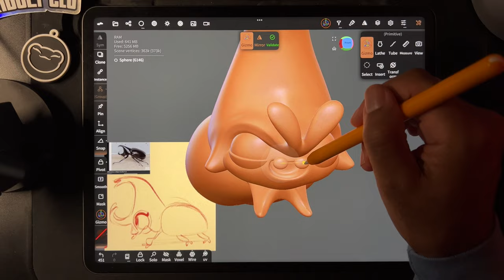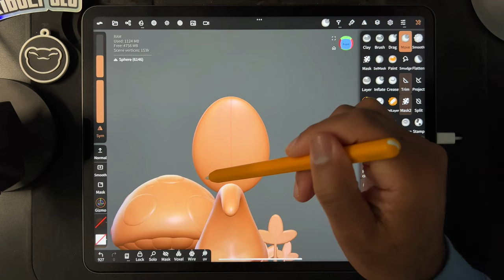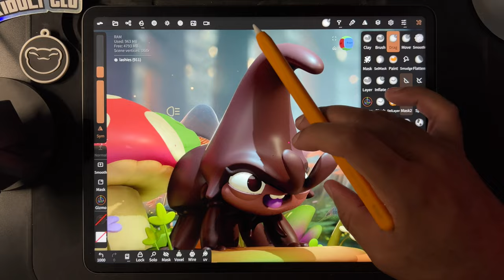From 2D Sketch to 3D Sculpt | Artists Process Video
Welcome to my thought process designing this cute little Rhinoceros Beetle! Shout out to @AussieMacroPhotos
I found the original reference from a general google search, but I always like to keep the info too so I can track down and credit!